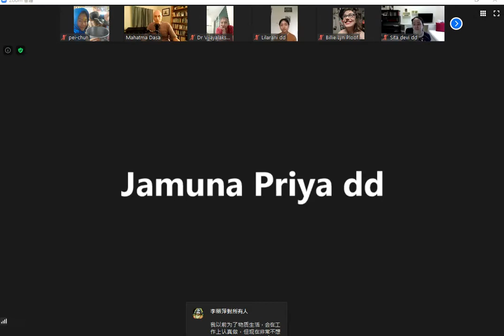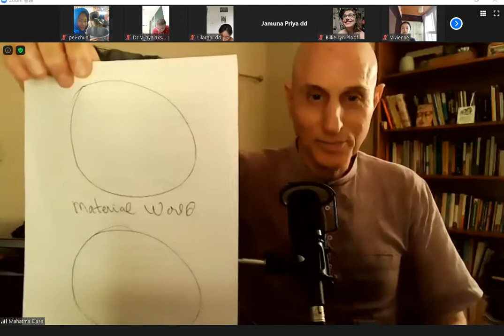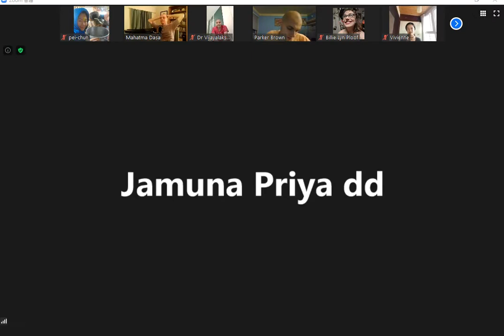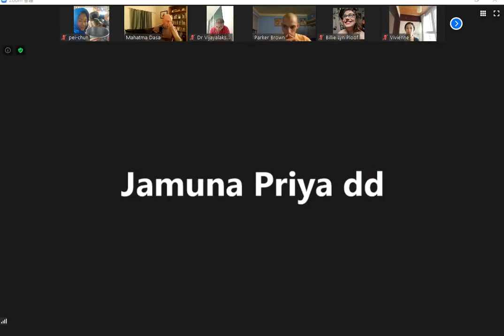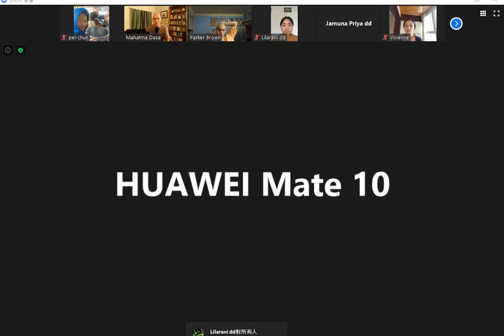10 Principles of Success in the Bhagavad-Gita with Chinese Translation: Part 5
How to become detached?
Detachment is a by-product of bhakti.

This class was given by His Grace Mahatma Prabhu on August 29, 2020 from Alachua, Florida.

His Grace Mahatma Prabhu supports his preaching efforts and his family by traveling and doing workshops around the world. That is also when he sells his books, CD's and USB's.
Due to the ongoing travel restrictions as a result of Covid 19 he has been unable to do this. He is also unable to travel due to potential risk to his health.
We understand that it is a difficult time for everyone and any support you are able to offer will be greatly appreciated. Please consider helping him and his preaching efforts by donating once or even monthly. Even a small amount given monthly goes a long way and helps His Grace Mahatma Prabhu help others who need his help.
If you feel inspired by His Grace Mahatma Prabhu or his lectures have helped you, please consider to make a donation ) for Mahatma Prabhu's preaching projects. Your support is needed to maintain this and other free services he offers.